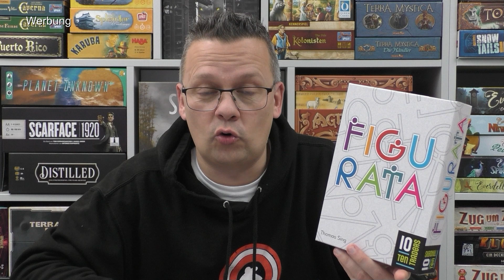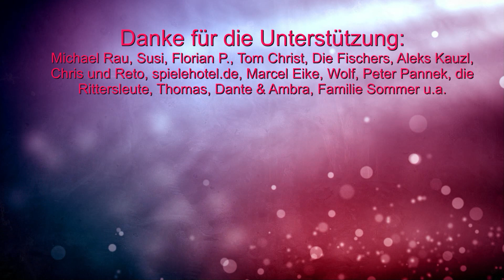Figurata (10 Traders) - Aufgabenkarten mit dem Körper darstellen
Offizielle Infos:
Eure Aufgabe ist es, zufällig bestimmte Figuren mit euren Körpern so darzustellen, dass sie von den Mitspielern erraten werden. Je besser ihr darstellt und erratet, umso mehr Punkte gibt es.
00:00 Infos und Abläufe
05:08 Fazit

10% Dicount auf den Kauf mit "spieleblog" als Support ID

▬ Social Media ▬▬▬▬▬▬▬▬▬▬▬▬▬▬▬